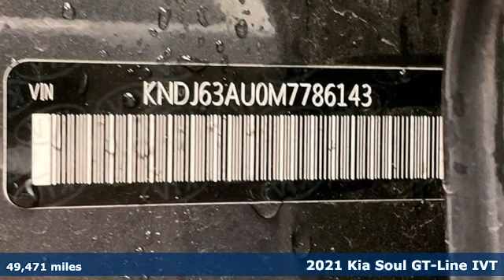Used 2021 Kia Soul Fredericksburg, VA HPU211818A - SOLD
Year: 2021
Make: Kia
Model: Soul
Trim: GT-Line
Engine: 2.0L I4 MPI DOHC 16V LEV3-ULEV125 147hp
Transmission: IVT
Color: Gray
Interior: Black
Mileage: 49471
Stock #: HPU211818A
VIN: KNDJ63AU0M7786143
CARFAX One-Owner. Clean CARFAX. Certified. Gravity Gray 2021 Kia Soul GT-Line FWD IVT 2.0L I4 MPI DOHC 16V LEV3-ULEV125 147hpbrbrCertification Program Details: Lifetime Powertrain Warranty. Engine, Transmission, Internal Lubricated parts, Axels & Wheel Bearings.brbr28/33 City/Highway MPG Awards:br * JD Power Initial Quality Study (IQS)brWe make every effort to provide accurate information, please verify options and price before purchase, Pohanka is not responsible for errors or omissions. All vehicles subject to prior sale. Quoted price available on in-stock units only. All prices are exclusive internet prices only. Financing is subject to approved credit through designated lender. Price plus tax, tags, dealer processing fee of $899, plus any dealer accessories. Vehicle offers/prices & internet price quotes valid for 48 hours from initial posting date, subject to change by dealer/manufacturer without notice. May be subject to Market Assessment. All customers will qualify for all manufacturer rebates and incentives included in the price; some require financing through the manufacturer. Some manufacturer rebates are not compatible with manufacturer finance offers. Additional manufacturer rebates and incentives may apply to those who qualify and may lower the sales price. 2 or more available at this price. **Based on model year EPA mileage ratings. Use for comparison purposes only. Your mileage will vary depending on driving conditions, how you drive and maintain your vehicle, battery pack age/condition, and other factors. 5-Star overall scores are awarded by the National Highway Traffic Safety Administration. Safety Ratings are awarded by Government 5-Star Safety Ratings are part of the U.S. Department of Transportationa€TMs New Car Assessment Program Model tested with standard side airbags (SAB). Dealer Adjustment reflects either added equipment, a high-demand vehicle selling for above MSRP or both. Ask your dealer for details.

Address:
10667 Patriot Hwy